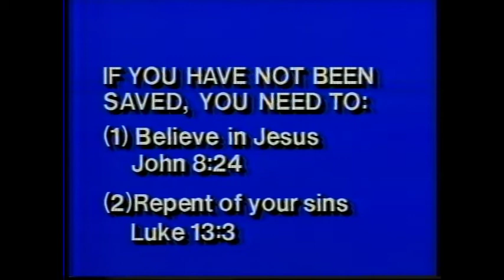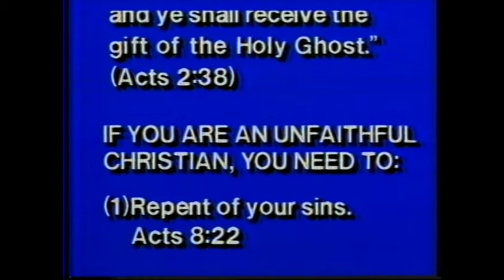TV0549 Dave Miller /Johnny Ramsey - Lessons From Job